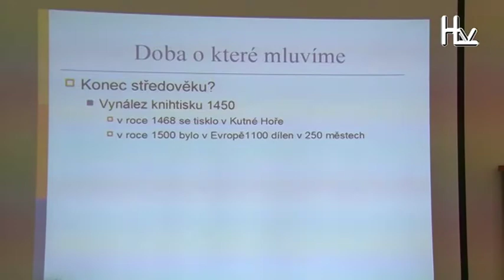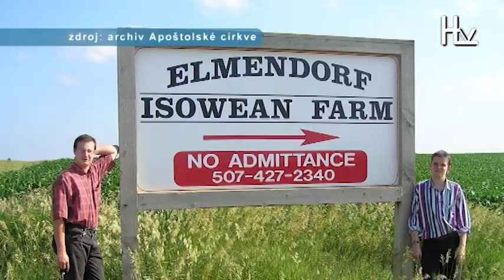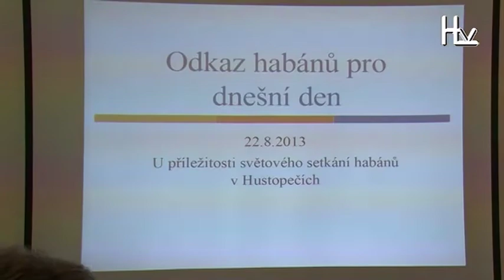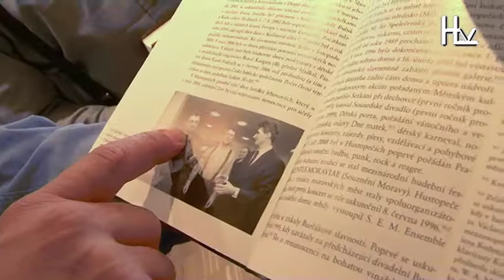Hustopečská TV: Setkání Habánů v Hustopečích